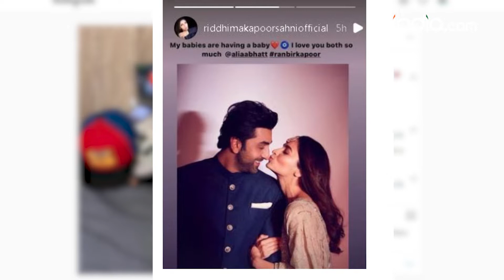Latest entertainment news | Mom to be Alia Bhatt's upcoming films | Brahmastra | Takht | Darlings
Alia Bhatt recently announced her pregnancy which has left all her fans happy. She will next be seen in Brahmastra wherein she will be romancing her husband Ranbir Kapoor. Let us take a look at Alia's all upcoming films. Watch video.

Channel: India.com covers breaking news, latest news, politics, entertainment and sports from India & World.